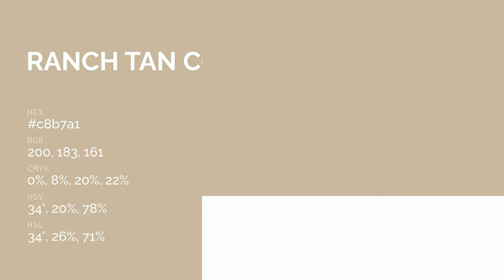Ranch Tan color c8b7a1 hex color - Yellow color - Cool color c8b7a1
What color is Ranch Tan ? c8b7a1 hex color - Yellow color - Cool color c8b7a1

Hex c8b7a1 Color Code is also known as Ranch Tan color.